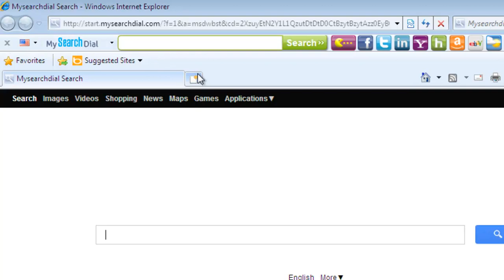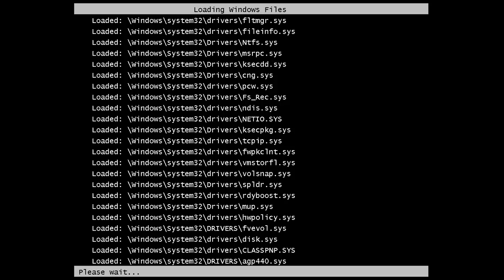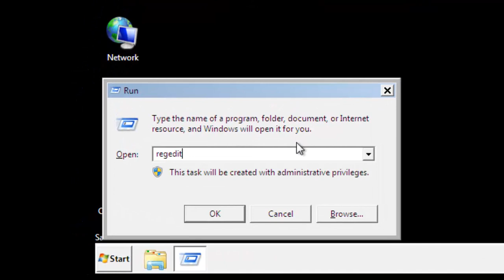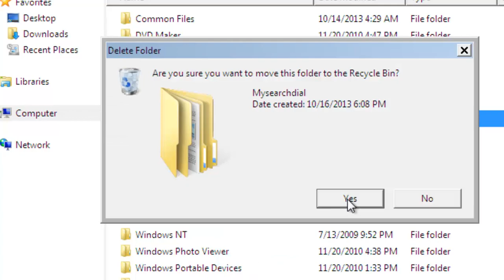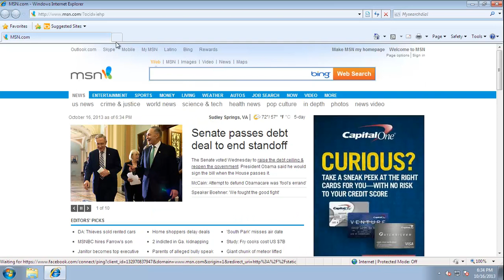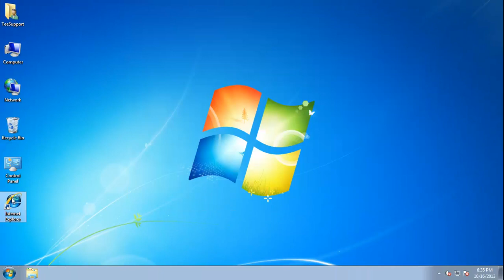How to remove start.mysearchdial.com (Uninstall MySearchDial toobar)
Start.MySearchDial.com is a browser hijacker, which is promoted via other free downloads, and once installed it will add MySearchDial Toolbar, and change your browser homepage and search engine to Start.MySearchDial.com.Homepage and default search engine are totally changed
MySearchDial Toolbar promises to improve web surfing experience of users through providing shortcut buttons of links such as facebook, twitter and so on. In the reality, MySearchDial Toolbar is classified as browser hijacker, which is compatible with popular browser including Internet Explorer, Google Chrome and Mozilla Firefox.

How to remove MySearchDial Toolbar and Start.MySearchDial.com from my computer?
Step 1 Remove MySearchDial Toolbar from control panel
STEP 2 : Remove Start.MySearchDial residual damage from your browser